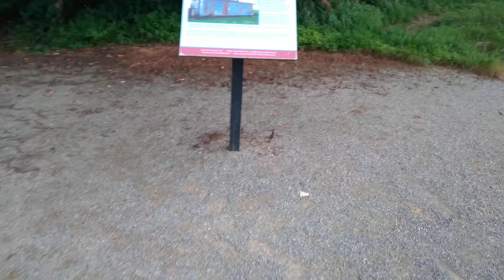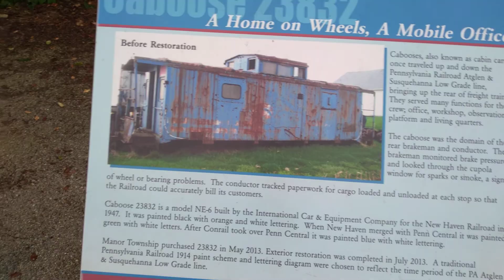Enola Rail Trail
Hey everyone! In today's video we show you a trail that leads to a neat train caboose and a surprise overlook with a great view! We have a special guest with us today, Super Hilarious Teenager :)